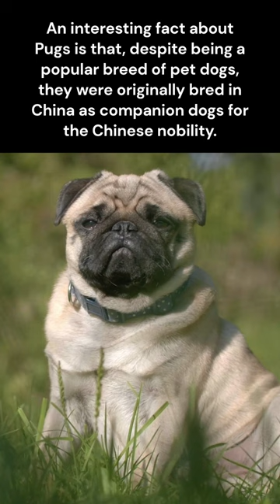The ancient animal called Pug.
Pugs are a popular breed of dog that originated in China. They are known for their wrinkly faces, curly tails, and adorable personalities. Pugs are often described as being playful, affectionate, and loyal, making them wonderful pets for families and individuals alike.

One of the things that makes pugs so endearing is their unique appearance. They have short, stout bodies with a round head and big, expressive eyes. Their coats can be fawn, black, or silver, and they have a soft, smooth texture. Pugs are also prone to snoring, snorting, and grunting, which adds to their charm.

Despite their cute and cuddly appearance, pugs do require some special care. They are prone to obesity and can easily gain weight if they are overfed or don't get enough exercise. Pugs are also prone to respiratory issues, which means they may have trouble breathing in hot or humid weather. Regular visits to the vet and careful attention to their diet and exercise needs are important for keeping pugs healthy and happy.

Overall, pugs are a beloved breed that bring joy and laughter to many households around the world. Their unique appearance and playful personalities make them a favorite among dog lovers, and it's easy to see why they've become such a popular pet choice.